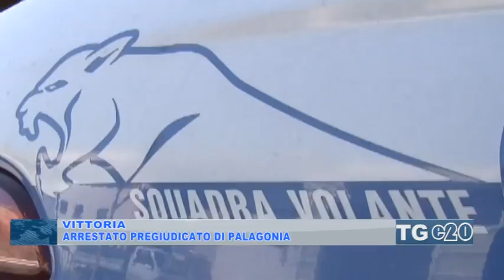ARRESTATO PREGIUDICATO DI PALAGONIA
. A Vittoria la polizia ha arrestato un pericoloso pregiudicato originario di Palagonia. L'uomo e stato bloccato al termine di un inseguimento conclusosi alle porte di Pedalino.